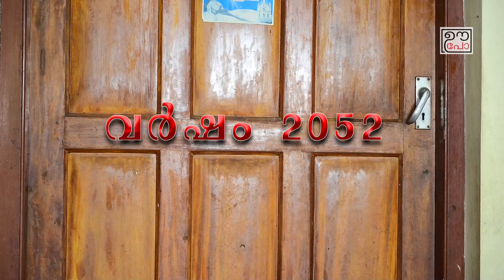കൊറോണ പുതിയൊരു രീതിയിൽ കൂടി (കീഴ് വായു )പകരും എന്ന് കണ്ടു പിടിച്ച ... വായുസേനൻ .....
പകരുംകൊറോണ പുതിയൊരു രീതിയിൽ കൂടി എന്ന് കണ്ടു പിടിച്ച ... വായുസേനൻ